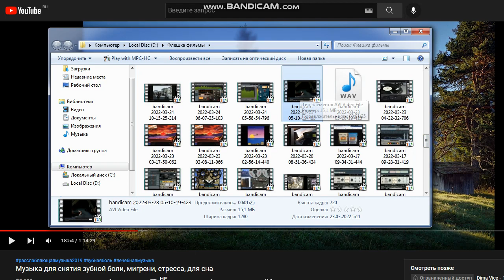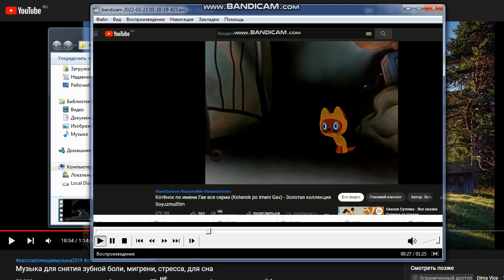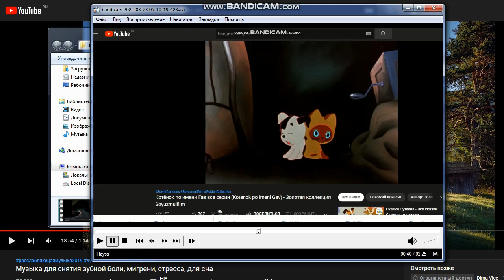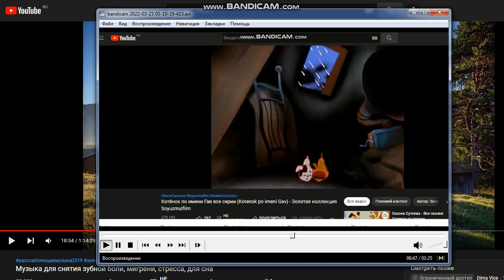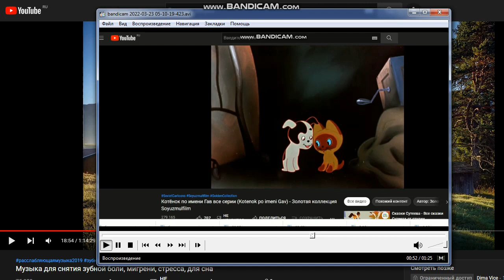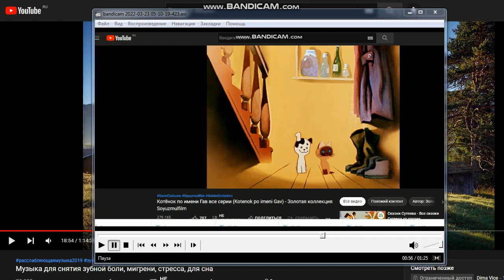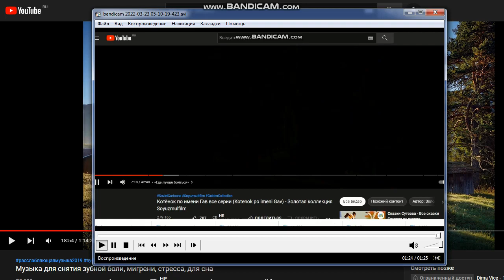Анализ мультфильма =Котёнок по имени Гав=